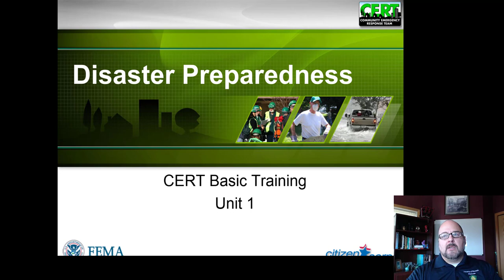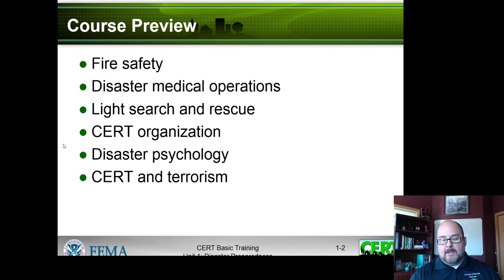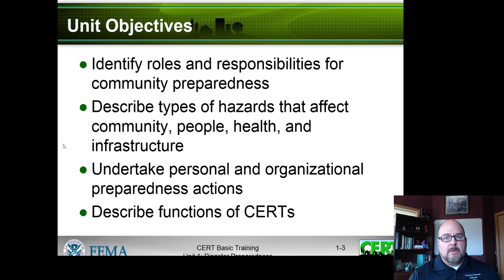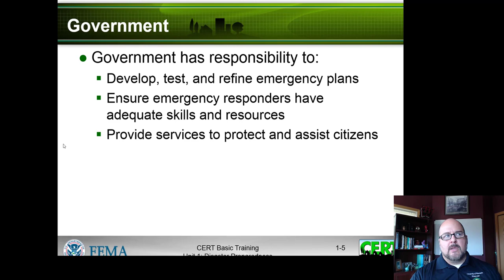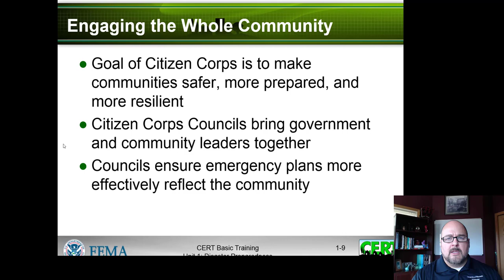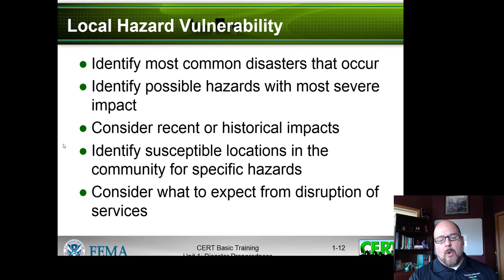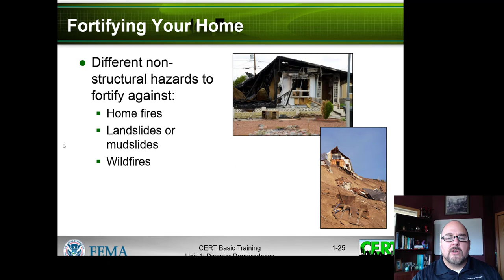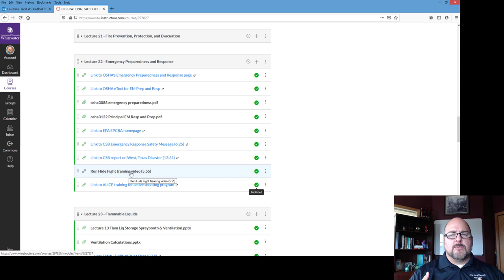388 Lecture 22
Emergency/Disaster Preparedness and Response